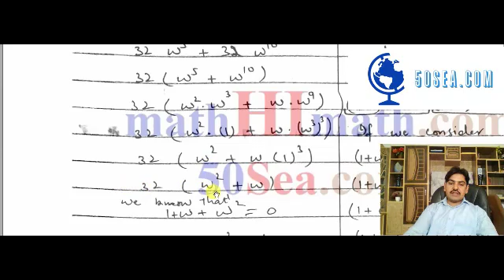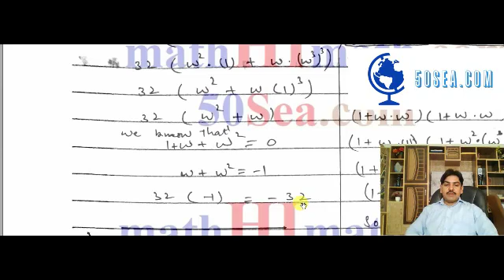11th Exercise 4 4 Question 1 v